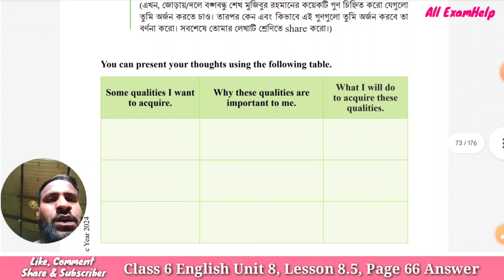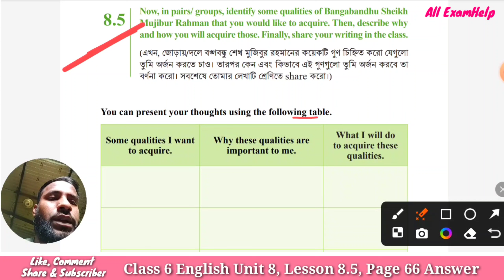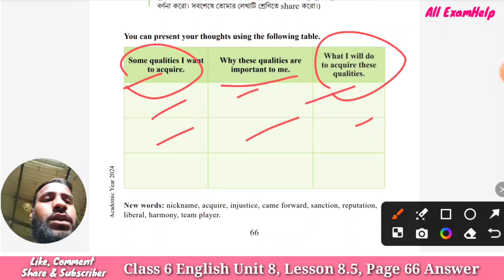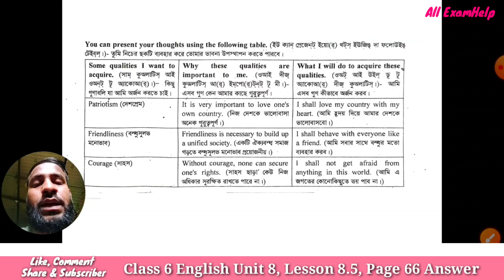Class 6 English Unit 8, Lesson 8.5, Page 66 Answer 2024 | ষষ্ঠ শ্রেণি ইংরেজি পৃষ্ঠা ৬৬ উত্তর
⭕৪র্থ শ্রেণির গনিত বই সমাধানঃ

শিক্ষাপ্রতিষ্ঠান_কবে খুলবে
শিক্ষা প্রতিষ্ঠান_বন্ধ
শিক্ষাপ্রতিষ্ঠান_কবে খুলবে আজকের খবর
স্কুল_কলেজ_কবে_খুলবে_বাংলাদেশে_আজকের খবর
অ্যাসাইনমেন্টের মাধ্যমে মূল্যায়ন
অ্যাসাইনমেন্ট_নিয়ে কঠোর নির্দেশনা
শিক্ষা প্রতিষ্ঠান কৰে খুলবে

class 6,all examhelp,class 6 english,English,class 6 english book,class 6 english page 66 2024,class 6 english page 66,class 6 english lesson 8.5 answer 2024,class 6 english unit 8 answer 2024,class 6 english unit 8 lesson 8.5 answer 2024,ষষ্ঠ শ্রেণি ইংরেজি পৃষ্ঠা ৬৬ উত্তর ২০২৪,ইংরেজি,ষষ্ঠ শ্রেণি,ষষ্ঠ শ্রেণি ইংরেজি পৃষ্ঠা ৬৬,ষষ্ঠ শ্রেণি ইংরেজি অধ্যায় ৮